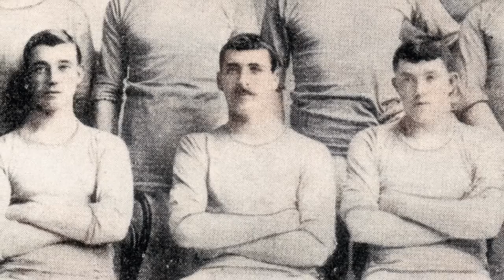The Blue Moon from Manchester | History of Manchester City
Manchester City or Man.city is a team from Manchester that competes in the Premier League. Blue Moon started as a fan song to support the Manchester City team.

0:00 Intro
0:38 Manchester City
1:15 Founding Period
2:15 Development Period
4:11 Heyday
6:04 Road to Champions League
10:00 Ending